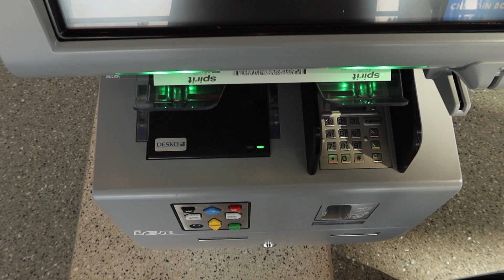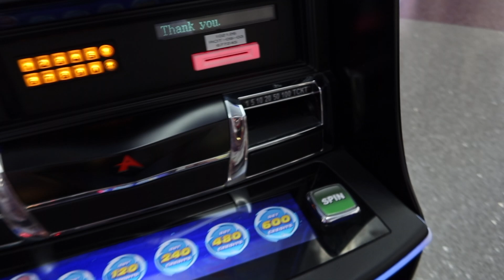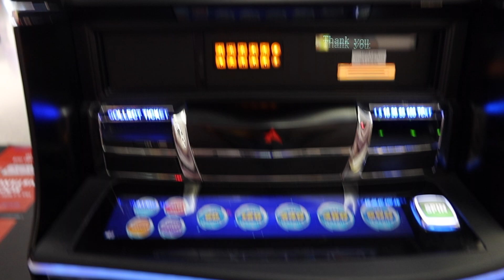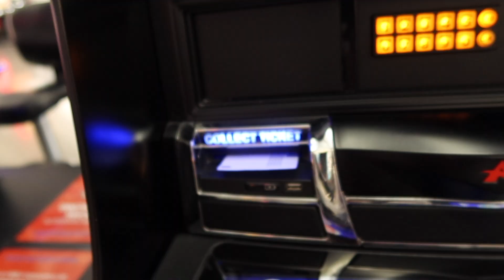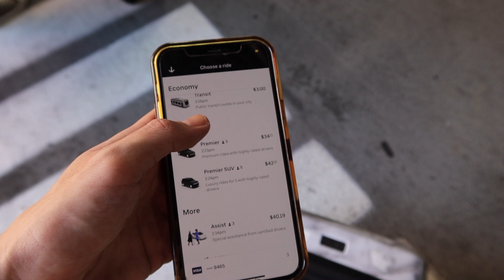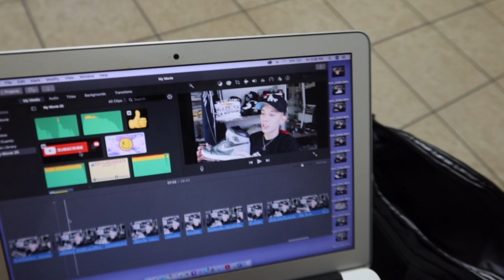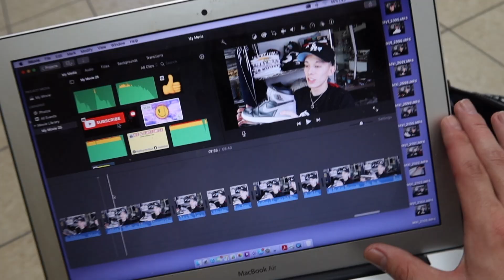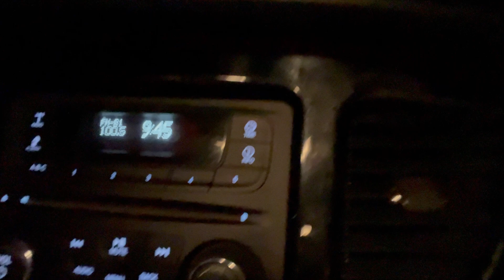Gambling in Las Vegas💰🎰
my first time gambling in Las Vegas

ADD MY NEW SNAPCHAT @xxxxnthony

10400 Twin Cities Rd.
Ste. 20
Galt, Ca
95632

TURN ON POST NOTIFICATIONS FOR MORE 🔔

THIS VIDEO WAS MADE FOR VIEWERS 21+
I DO NOT PROMOTE THE USE OR SALE OF ANY ILLEGAL DRUG
THIS WAS RECORDED IN A LEGAL PROP 64 STATE